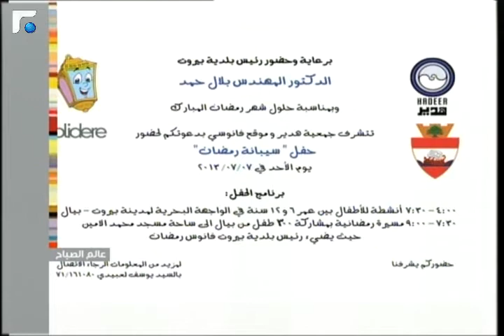عالم الصباح - فقرة "كارمن و الابراج" 07/07/2013